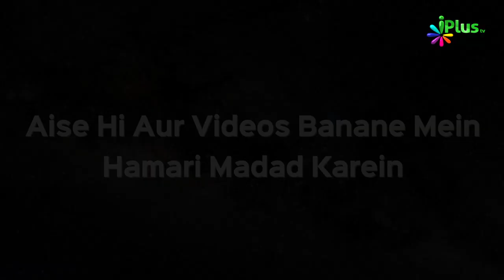Qurbani Ke Janwar Mein Hissa Ke Masail | Qurbani Ke Masail Ep 11 | Shaikh Dr. Muhammad Naseem Madani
Qurbani Ke Janwar Mein Hissa Ke Masail | Qurbani Ke Masail Ep 11 | Shaikh Dr. Muhammad Naseem Madani & Shaikh Sarfaraz Faizi | iPlus TV